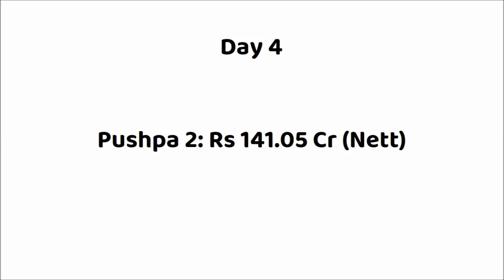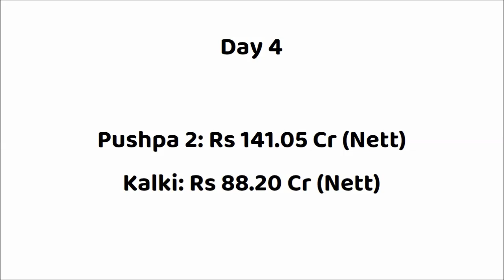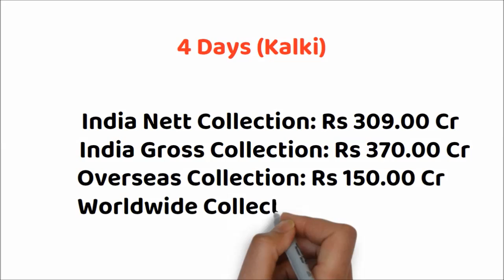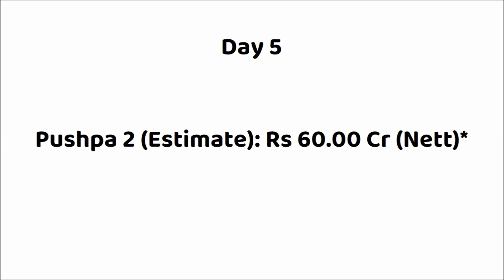Pushpa 2 vs Kalki Movie 5 Days Box Office Collection | Pushpa 2 Total Worldwide Collection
Pushpa 2 vs Kalki Box Office Collection
Kalki vs Pushpa 2 Box Office Collection

Movie: Pushpa 2 The Rule (2024)
Star Cast: Allu Arjun, Rashmika Mandanna, Fahadh Faasil & Others.
Director: Sukumar
Producer: Naveen Yerneni and Y. Ravi Shankar